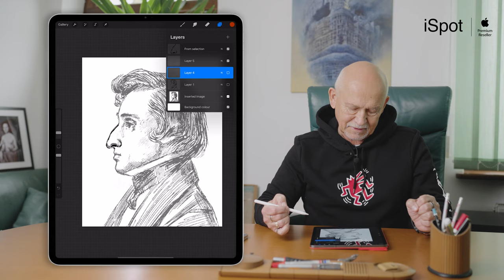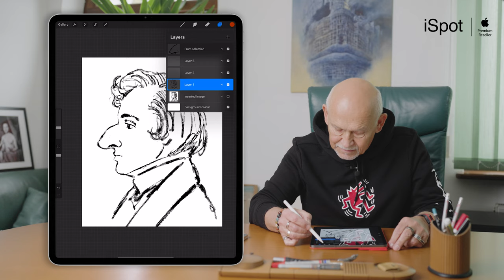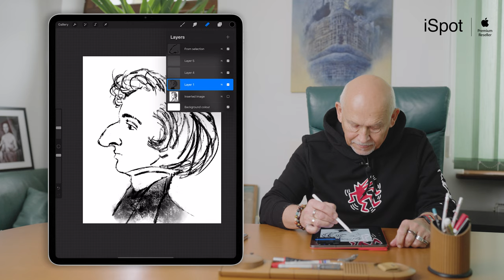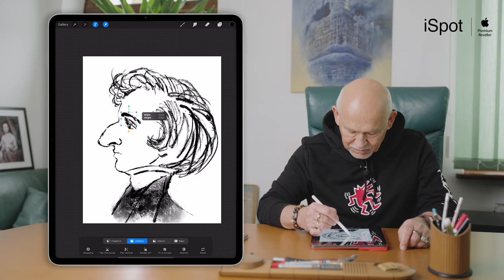StayCreative with iSpot - Andrzej Pągowski (karykatura)